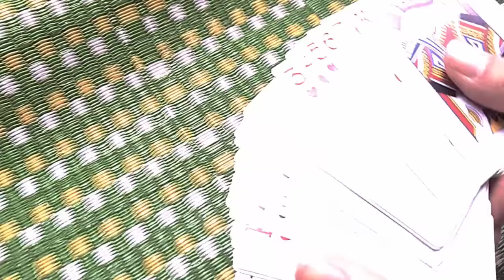Ảo Thuật Vui với các QUÂN BÀI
Ảo thuật vui với các quân bài - Đoán suy nghĩ